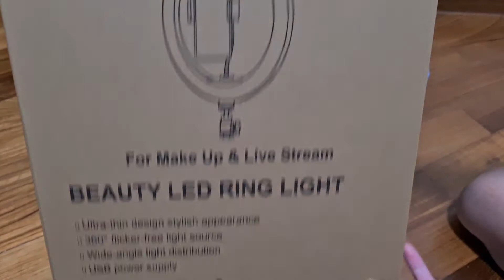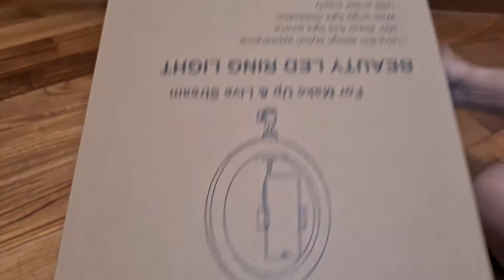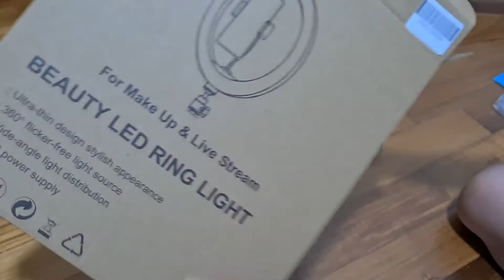UNBOXING:BEAUTY LED RING LIGHT|SET UP AND REVIEW|REIGN VLOGS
UNBOXING AND REVIEW: BEAUTY LED RING LIGHT by Gadget Mix

"For make up and live stream"
□ Ultra-thin design stylish appearance
□ 360° flicker-free light source
□ Wide-angle light distribution
□ USB power supply

Remember;
God's loves you.😇